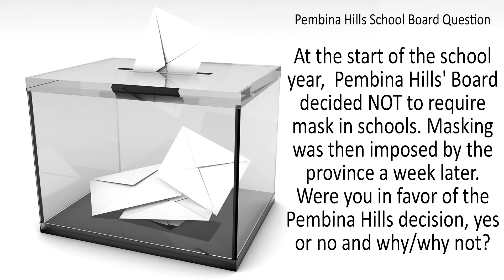Melissa Hanna - Pembina Hills School Board Trustee Candidate - Fort Assiniboine Swan Hills - Ward 2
These forums are put on by the BARRHEAD and DISTRICT Chamber of Commerce, Barrhead Leader, and Barrhead Public Library. Questions for candidates were pooled from all three organizations as well as public submissions.

Timestamp information for questions and replies coming soon.